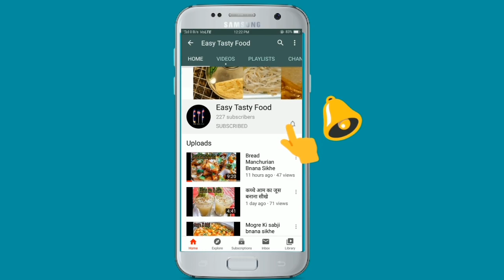Vada Pav Dry Chutney Recipe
Ingredients which are used:
 1. Whole Red chilli (साबुत लाल मिर्च)
 2. Garlic (लहसुन)
 3. Peanut (मूंगफली)
 4. Dry Coconut (सूखा नारियल)
 5. Kashmiri Red chilli powder (कश्मीरी लाल मिर्च पाउडर)
 6. White salt (सफेद नमक)
 7. Methi Dana (मेथी दाना)
 8. White Sesame (सफेद तिल)